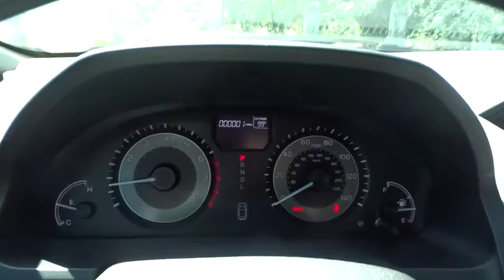2016 Honda Odyssey Aurora, Denver, Highland Ranch, Parker, Centennial, CO 36335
2016 Honda Odyssey